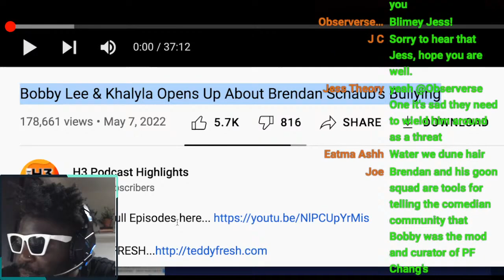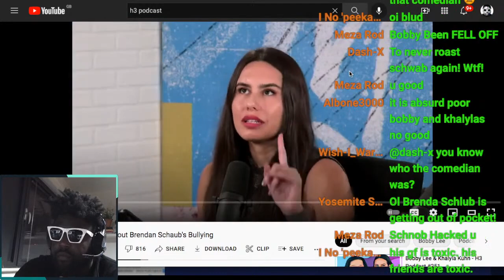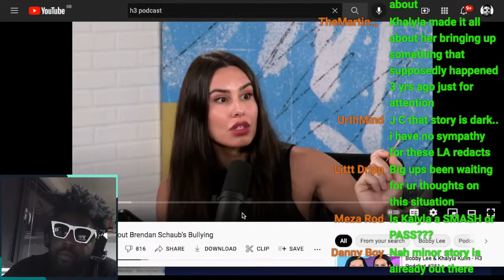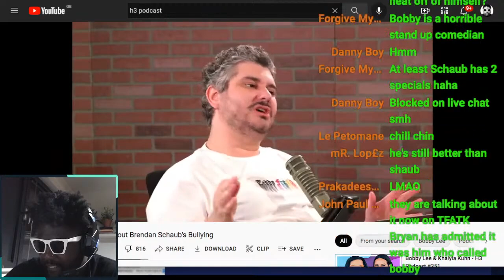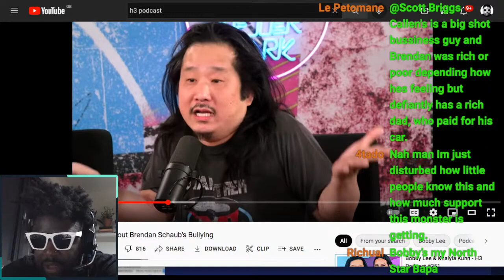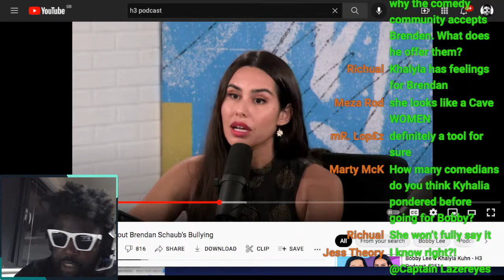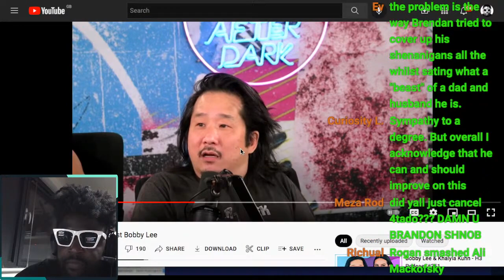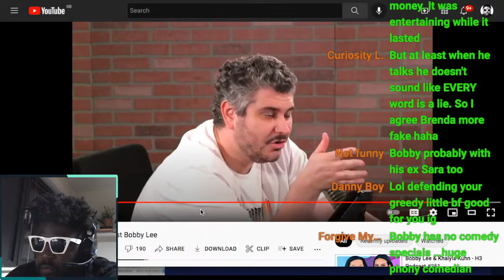Ethan Klein, Bobby Lee and Khalyla DESTROY Brendan Schaub on H3 Podcast